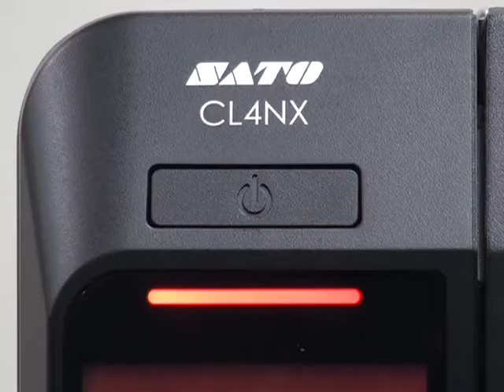CL4NX Print Head Replacement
SATO's first truly UNIVERSAL Industrial Label Printer engineered for the most demanding printing applications.